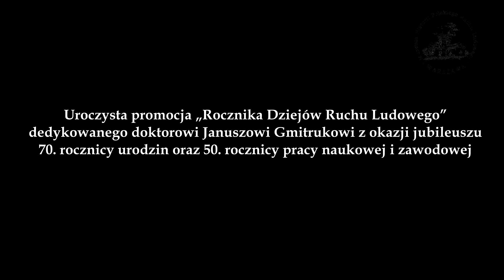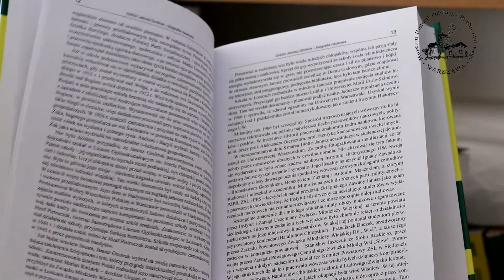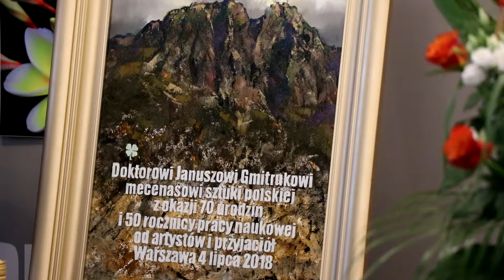Uroczysta promocja „Rocznika Dziejów Ruchu Ludowego” dedykowanego dr. Januszowi Gmitrukowi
W siedzibie Muzeum Historii Polskiego Ruchu Ludowego 4 lipca br. odbyła się uroczysta promocja „Rocznika Dziejów Ruchu Ludowego” nr 37/2018 dedykowanego

doktorowi Januszowi Gmitrukowi z okazji jubileuszu 70. rocznicy urodzin oraz 50. rocznicy pracy naukowej i zawodowej.